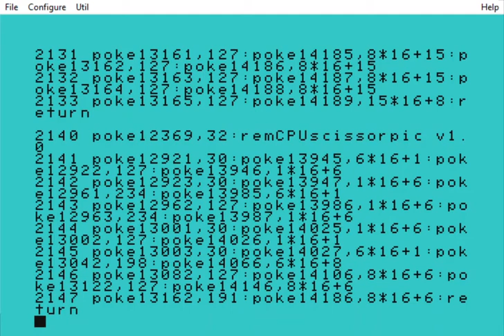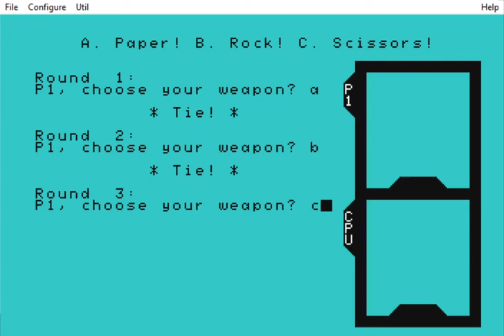Paper! Rock! Scissors! for Mattel Aquarius.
(c)2021 @AquariusRevival